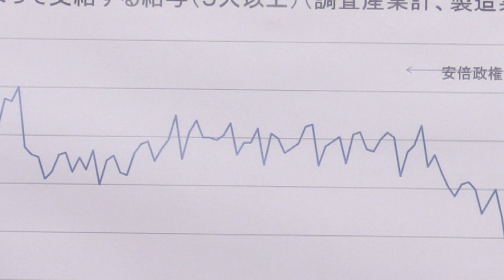5min.民主 番外編 「東京大学教授 大沢真理氏に聞く」 2014年12月5日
最新の民主党の動きを約5分間でまとめてお伝えするニュース番組「5min.民主」（ファイブミニッツみんしゅ）を配信します。